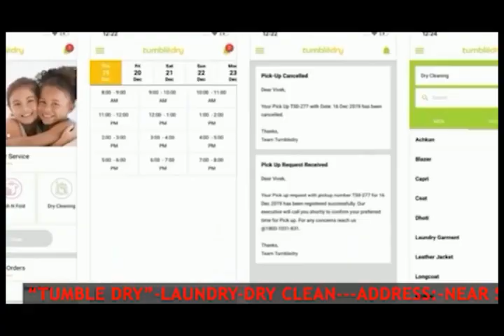ত্রিপুরা অফিস স্পোর্টস এন্ড কালচারাল অ্যাসোসিয়েশনের পক্ষ থেকে সাংবাদিক সম্মেলন